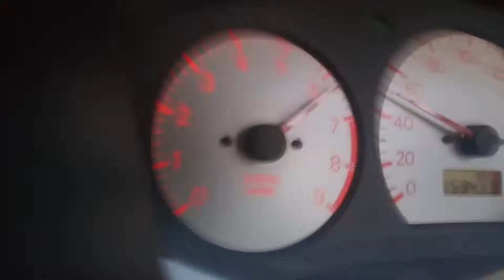TIAL Q 50MM BOV ON EVO 4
One of the last drives with the Evo before selling it. Can hear the TiAl Q 50mm bov loud and clear.